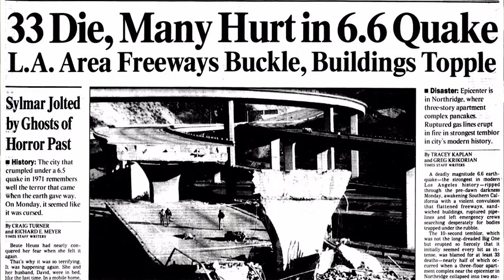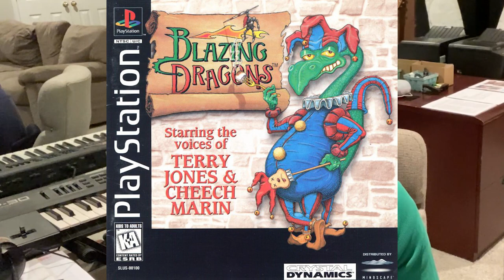The Story of Terry Jones, Paul Jenkins, and Kevin Eastman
In loving memory of dearly departed Terry Jones, this is the story of a friendship forged in a swanky L.A. hotel. Playboy bunnies, earthquakes, Ninja Turtles and James Bond... this story has got it all!